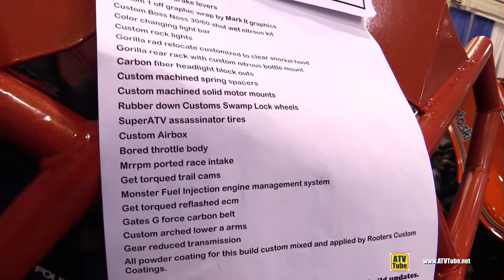2007 Can Am Renegade Custom ATV - Walkaround - 2017 Toronto Snowmobile ATV Show